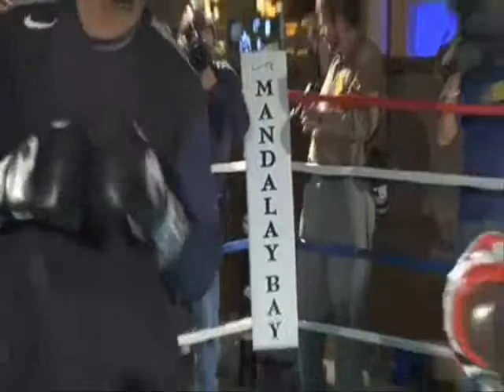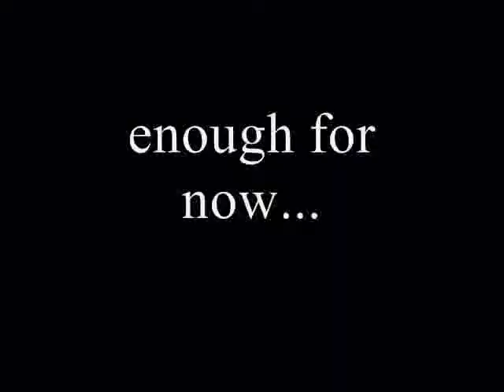big al & roy.wmv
Big Al on the mitts, Roy wit the punches